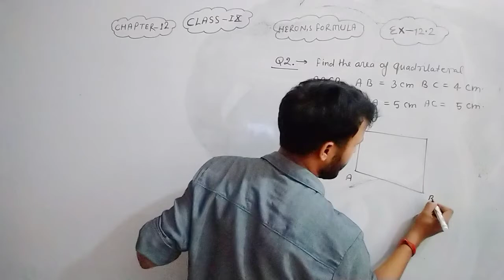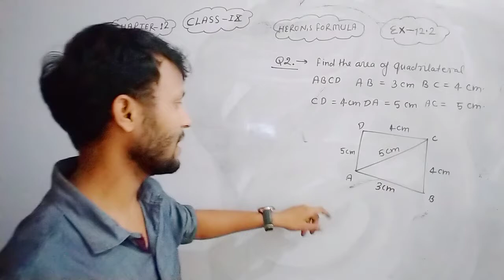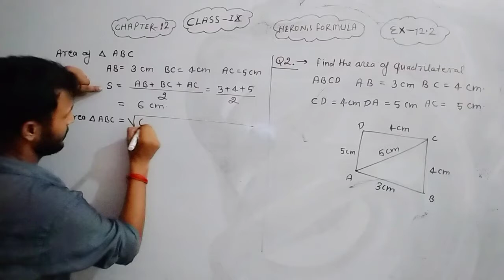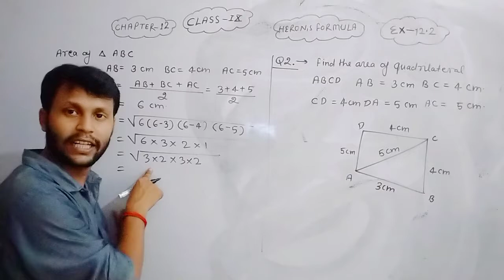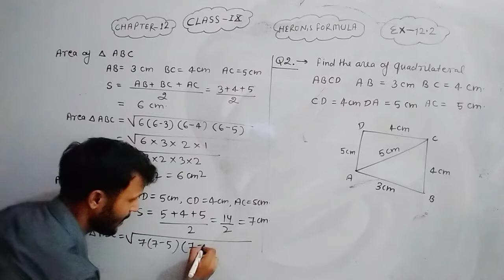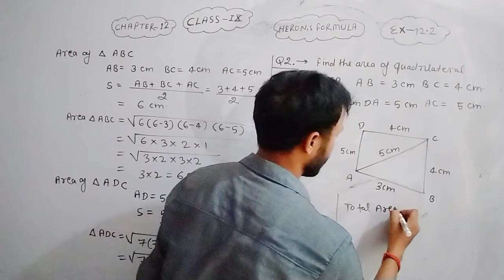Chapter _12 class-ix exercise-12.2Qno-2 HERON'S FORMULA